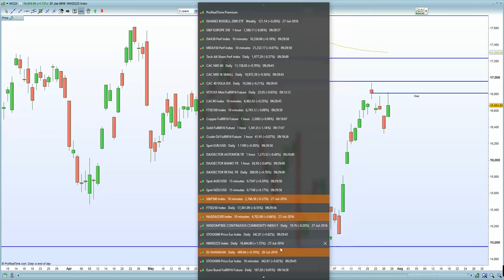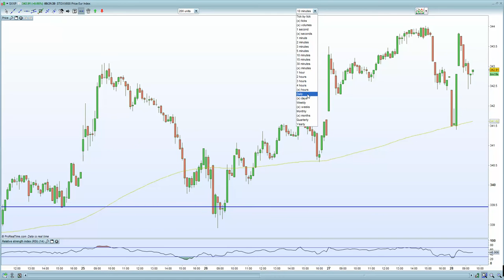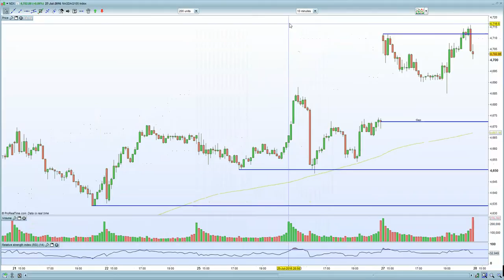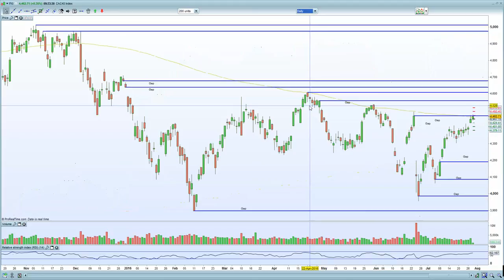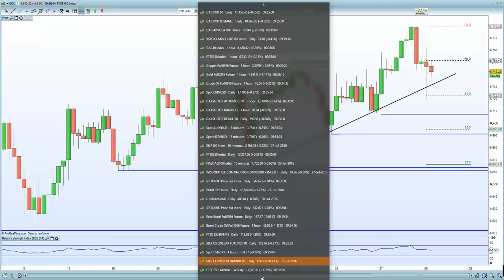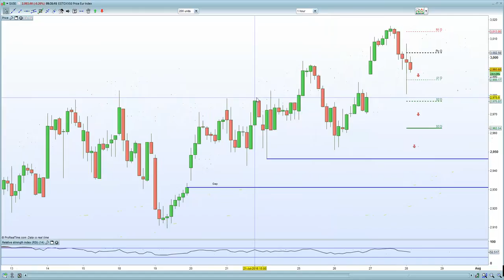FTSE 100 prints a lower high at 6760 whilst CAC 40 holds double top resistance